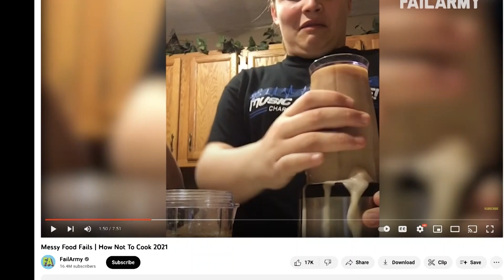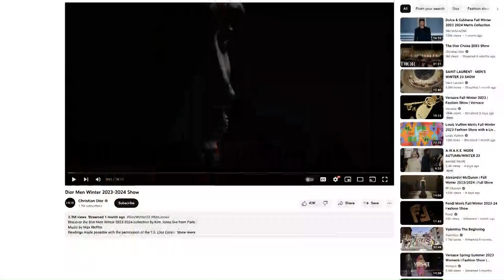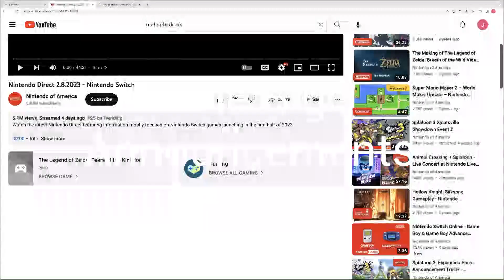Trending News #5 2023